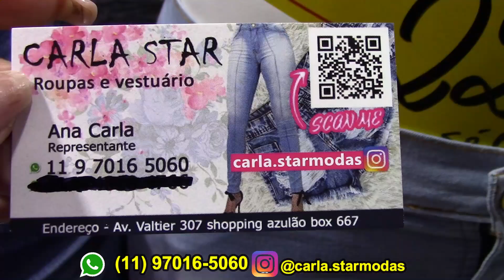BRÁS SP JEANS BARATO PARA REVENDA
CARLA STAR MODAS
AV. VAUTIER, 307 CORREDOR C1 BOX 667 1.ANDAR
 SHOPPING AZULÃO - BRÁS SP